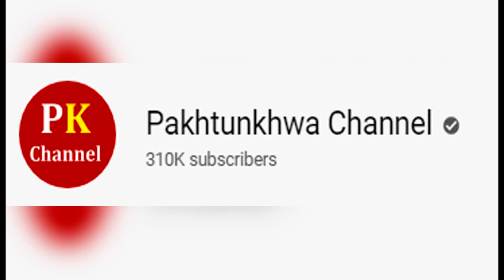Pm Imran khan talking about Nawaz Sharif